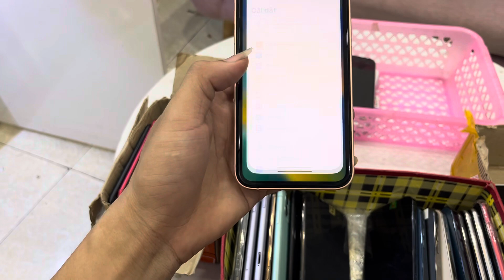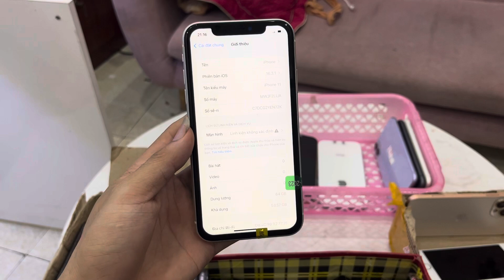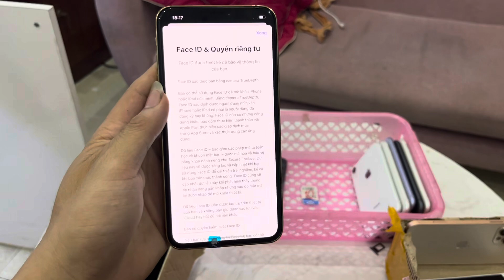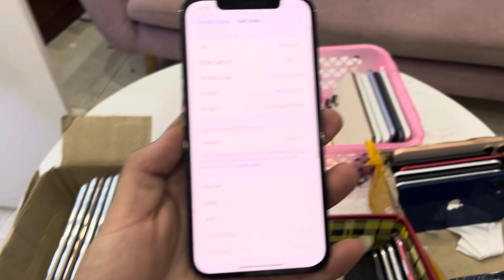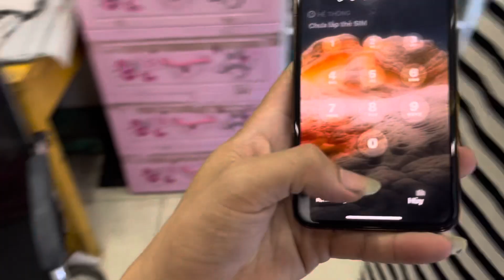iphone xr độ 4.200.000, 12pro 9.500.000... về toàn máy rẻ thôi bà con